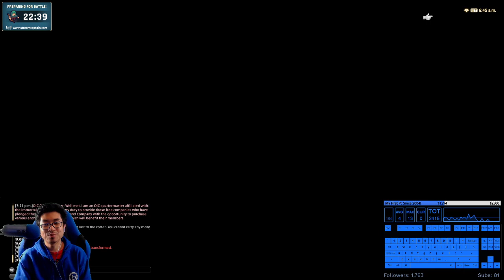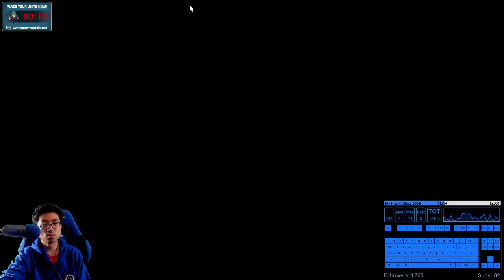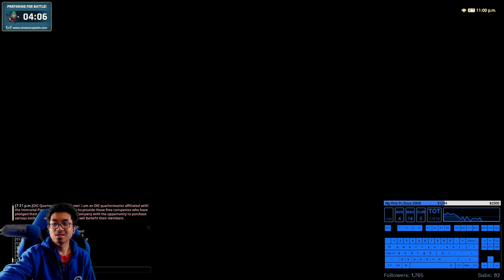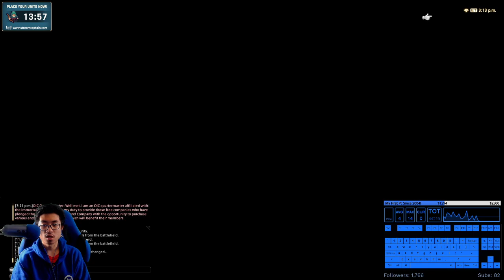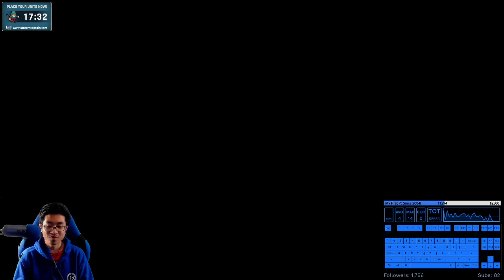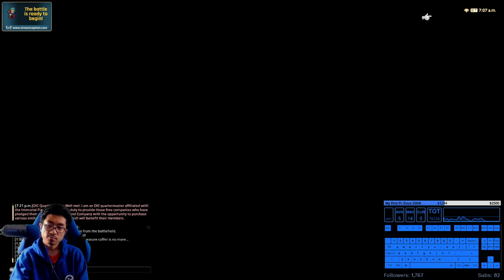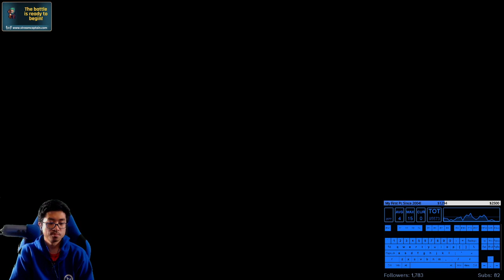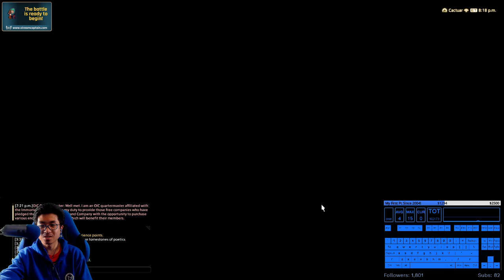FFXIV (5/17/20) PoTD MCH Floor 121-200 CLEAR Solo - Angelus Demonus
I have been working on HoH for a while, but it's been healer, and I needed a short break. I had a MCH file sitting and waiting to be used, and this day was the day to use it!

I tried to speed run up to 150, but I just missed the speed run by one GCD :(. HOWEVER! The whole run was very smooth! I think I actually like MCH better than RDM.

Enjoy the run!